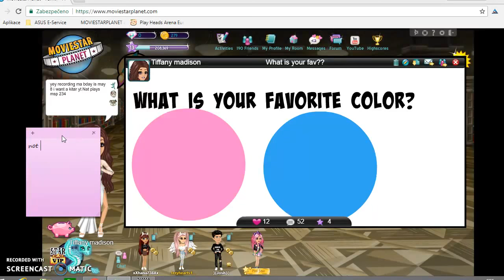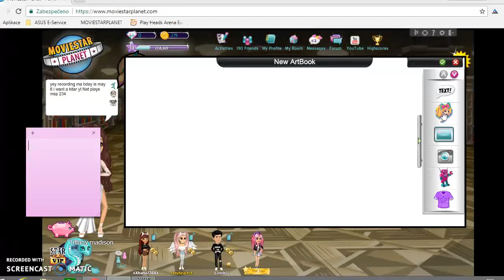ma new art book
art books i made yesterday